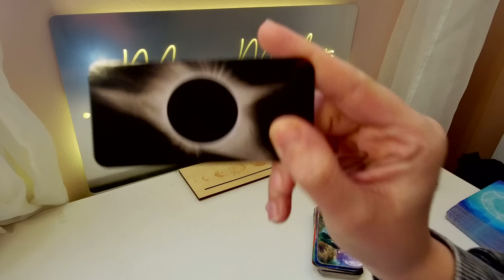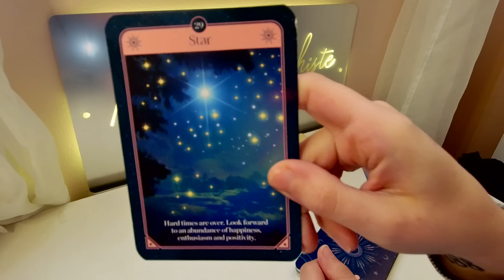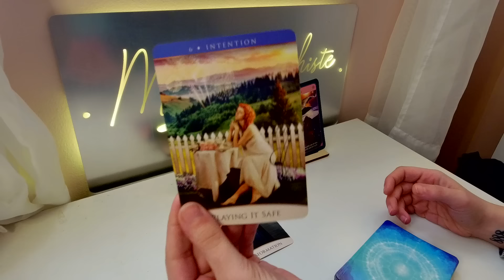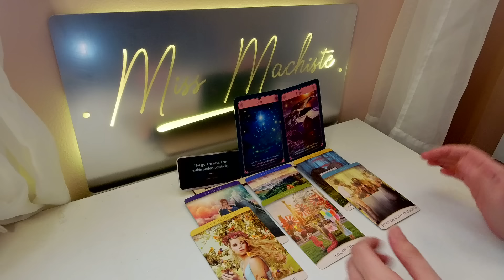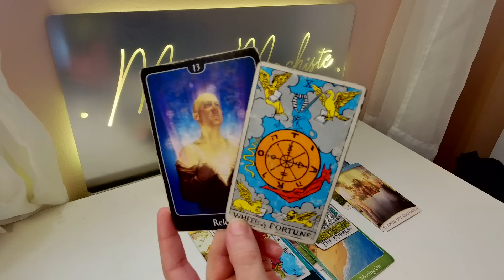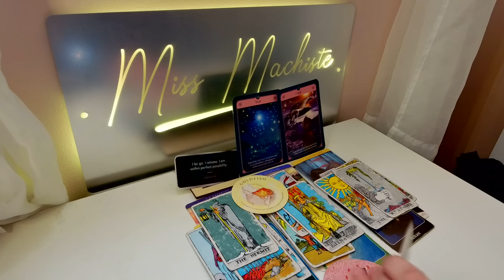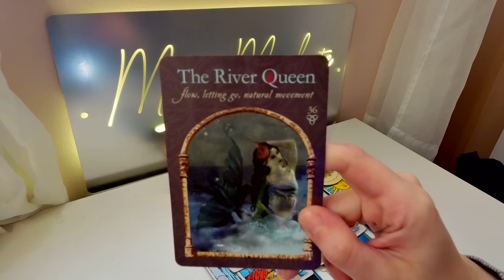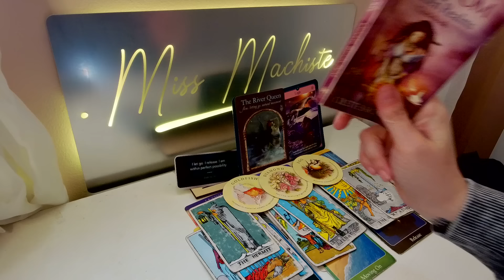*LEO* YOUR BIGGEST TRANSFORMATION YET, LEO!! YOU WILL FEEL DIFFERENT! ~ MARCH 1-4 WEEKEND TAROT 2024